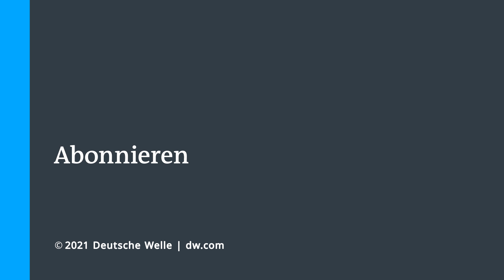Die Feuerpause zwischen israelischer Regierung und militanten Palästinensern hält | DW Nachrichten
Nach einem elftägigen Schlagabtausch zwischen militanten Palästinensern und der israelischen Armee ist in der Nacht eine Waffenruhe in Kraft getreten. Seitdem wurden keine neuen Raketenangriffe auf Israel mehr gemeldet. Auch dessen Militär stellte seine Luftschläge gegen Ziele im Gazastreifen ein. Sowohl die israelische Regierung als auch die radikalislamische Hamas sprachen allerdings eine Warnung aus: Sollte sich die Gegenseite nicht an die von Ägypten eingefädelte Waffenruhe halten, sei diese umgehend hinfällig.